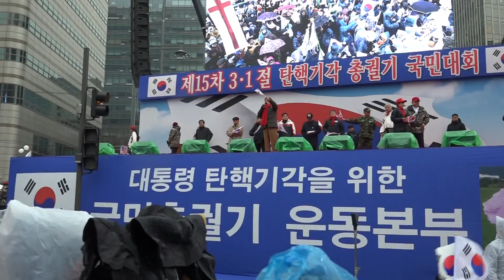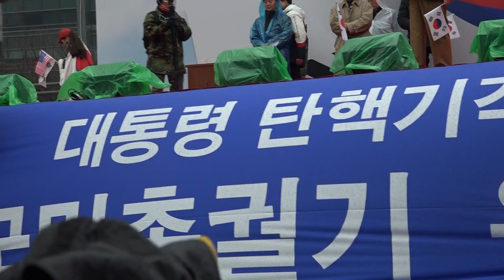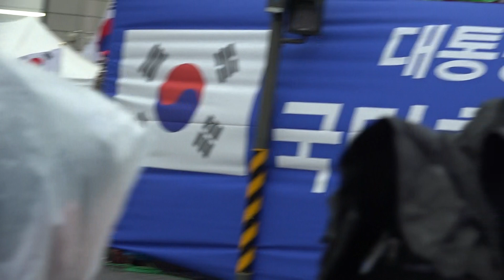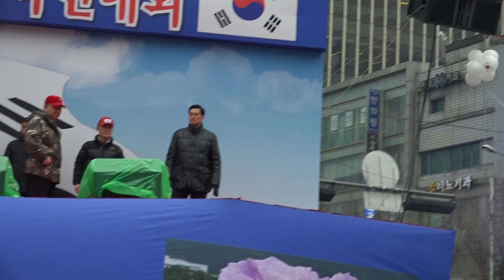[3-1절 탄기국] 이우현 의원 연설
2017년 3월1일 오후 광화문 네거리.